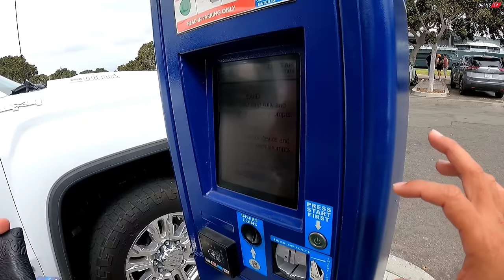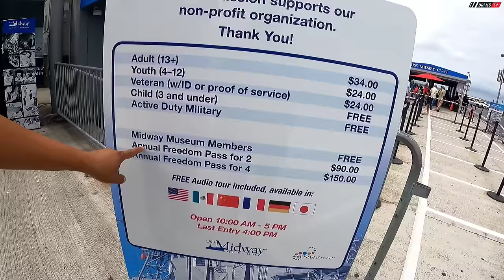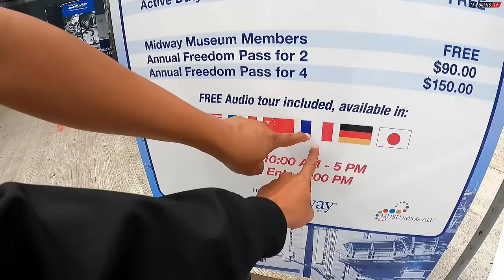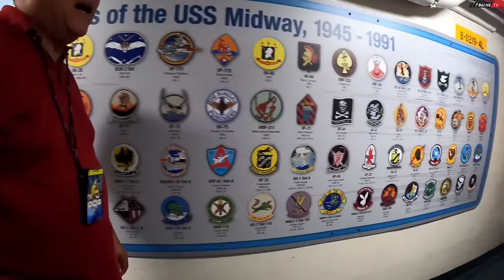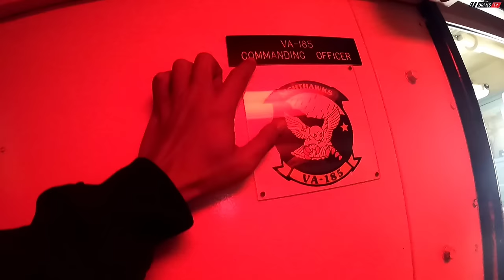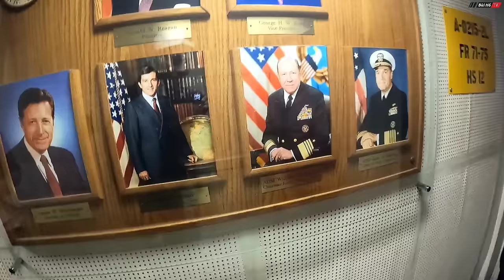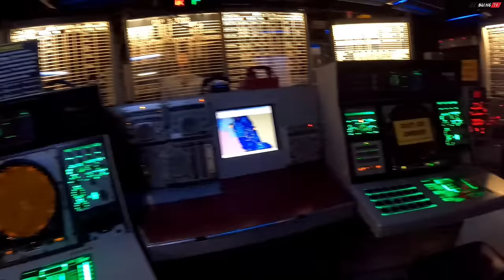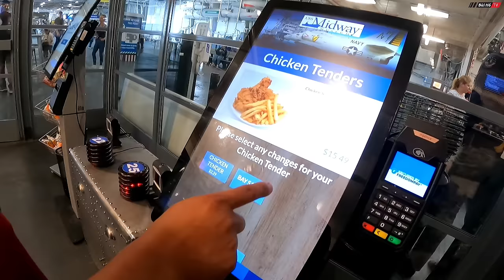Du lịch tự túc Mỹ #27: Review bên trong tàu sân bay tỷ đô của Mỹ | Bùi Hồ TV